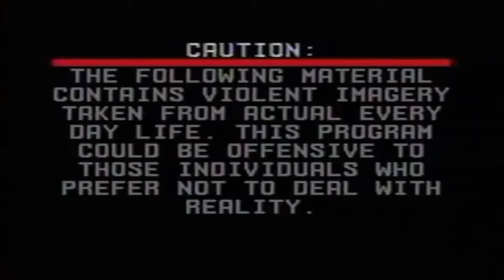Dead Kennedys - California Über Alles